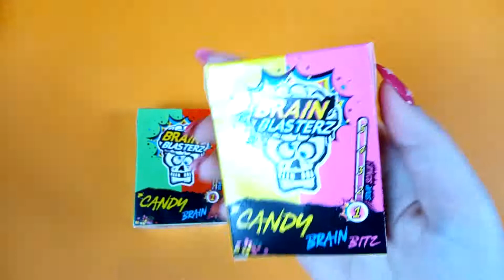Opening Candy BRAIN BLASTERZ Lemon Raspberry Apple Strawberry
Hi!!! 😊😊😊
Today we're opening candy Brain Blasterz with the following varieties.